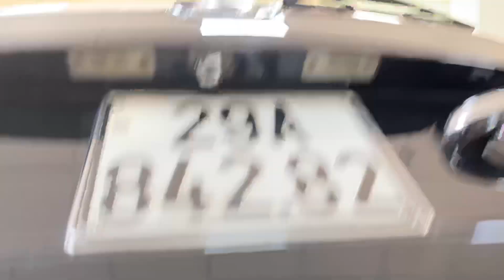🔴Huyndai Santafe 2007 máy dầu- nhập khẩu bản đủ. Giá 435tr. LH 0978.607.555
Huyndai SantaFe MLX sx2007 bản full máy dầu nhập khẩu số tự động,7 chỗ ngồi, xe đẹp từ trong ra ngoài: ghế điện, cửa sổ trời, 3 vùng điều hoà, hộp lạnh
👉 Xe cam kết thân vỏ nguyên, không tai nạn, không ngập nước
👉 Giá : 435tr
👉 Xem xe tại Familycar Hải Dương: Số 100.5 Trường Chinh- Phường Tứ Minh- TP Hải Dương
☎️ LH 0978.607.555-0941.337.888